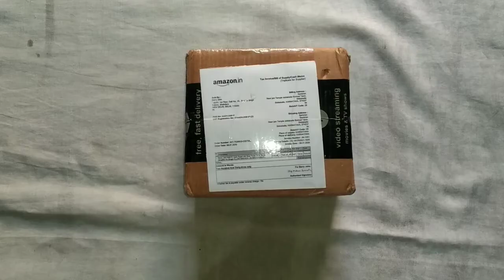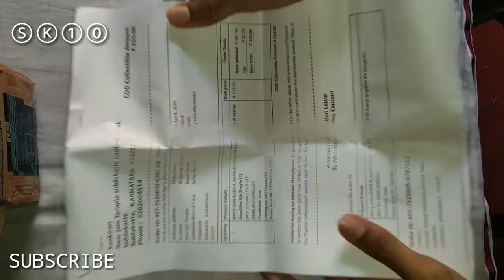UNBOXING OF 6283 IC BOARD WITH BASS TREBLE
Hello friends
Today we are with 🆕 video
Unboxing of 6283ic board with bass
Treble 30 W Stereo Amplifier Kit (Single IC)